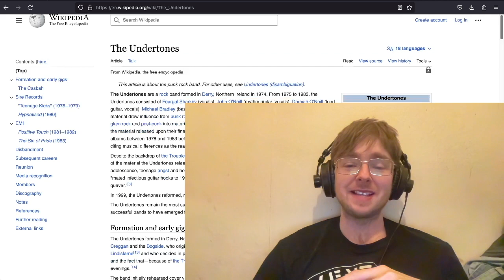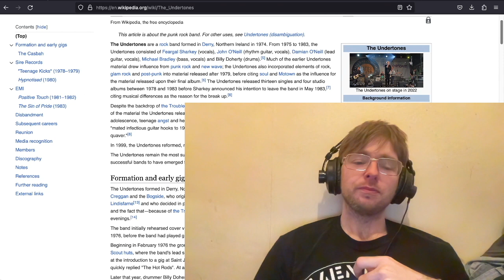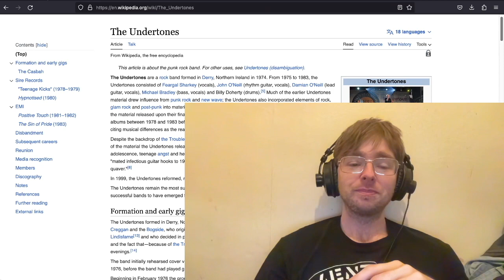The Undertones - Family Entertainment First Listen & Reaction